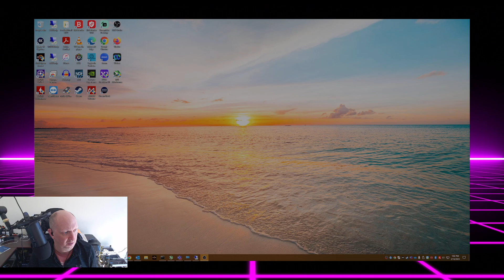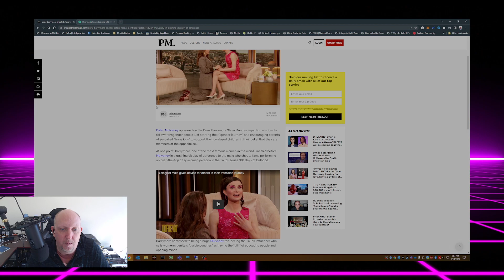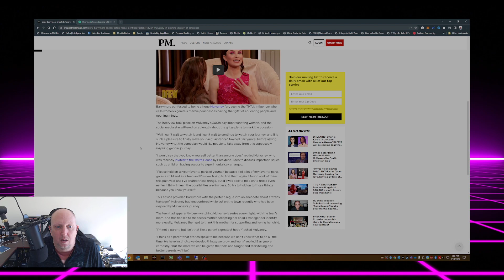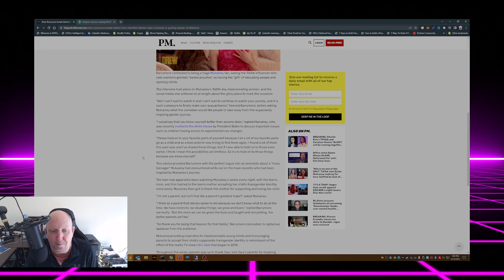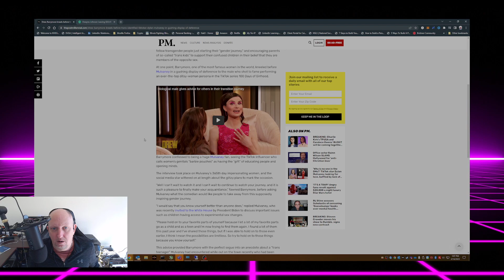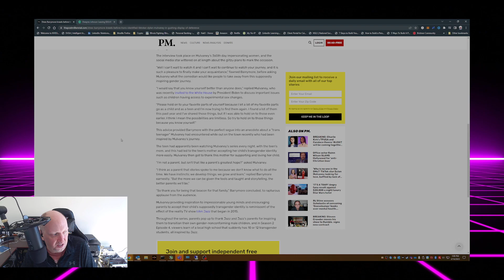Drew Barrymore Kneels for Who?!